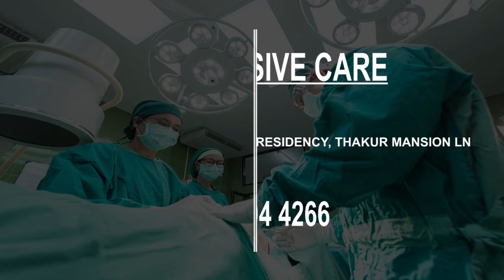Best Occupational Health Service in Hyderabad, India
Must Watch…. Best Occupational Health Service in Hyderabad, India

This list of Best Occupational Health Service in Hyderabad, India has been compiled by our Health experts after online / offline research combined with the reviews from our users. If you know any institution that we missed, please mention in the comment box below. This list will be updated from time to time.

List:

Salcit Technologies
P405

Snehal Centre of Occupational Therapy
KPHB 6th Phase Rd
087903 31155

Pinnacle Blooms Network - #1 Autism Therapy Centres Network
Plot No-B-50,Door No-7-2-B50/A 1/102, Industrial Estate Near Benz showroom, above ICICI Bank
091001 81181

Chikoti Gardens
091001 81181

Dr Marin's Personalized Child Therapy | Speech Therapy, Occupational Therapy, Physiotherapy for Kids with Special Needs
101, Gayathri Nilayam Apt
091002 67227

Kishore Opticals Eye Clinic
Shop No. 2, H. No. 1-23-84, opp. Andhra Bank, near PJR Statue

Child Development Center (CDC)
Plot no: 710, Road no: 37 Ayyappa Society/ survey of India
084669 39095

Employee Health Centre
6-1-520, Khairtabad Market Rd, Near Durga Temple

Dr. Vibha Gupta Neuro Occupational Therapist
Rd Number 1

Progressive Care
6-3-680/8/3, First Floor, Shahani Residency, Thakur Mansion Ln

ApoKOS Rehabilitation Hospital
Hospital

Nightingales Home Health Services
H.No. 1-11-256/C/5

HNO 3-6-524, Zee construction building
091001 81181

Autism Treatment Therapies Behavioral Modification, Psychological Counselling, Suchitra, No #1 Child Development, Rehabiliation Centre Network Speech Therapy, Occupational Therapy
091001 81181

Dr.Chouhan's Occupational Therapy & Rehabilitation Services
E Anandbagh Main Rd
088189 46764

Gaman Healthcare
Road Number 1, Banjara Hills
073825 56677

Hope child development centre
Lane next to BSNL office, Adarsh Nagar, basheerbagh
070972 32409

Salus health care
Telugu Academy, Old MLA Quarters Rd

Priyanka's Occupational therapy
apartments, Lanco Hills

Medchoice Healthcare Services
Door No- 01, MasterSai Chambers